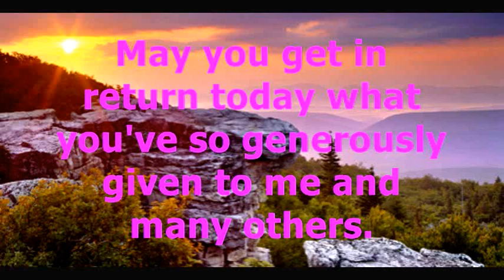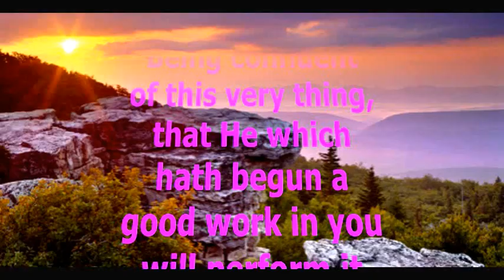Blessed Birthday Diane!!!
enjoy the music :) Birthday blessings!